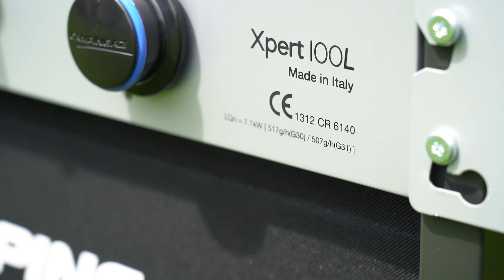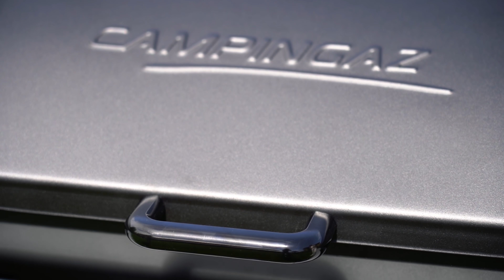Газовий гриль Campingaz BBQ Xpert 100 – готуємо без жиру та диму!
Дивіться огляд на газовий гриль Campingaz BBQ Xpert 100! Цей сучасний прилад дозволяє готувати смачні та корисні страви, не використовуючи для цього дрова, вуглі та додаткову олію для смаження. Крім того, під час користування грилем Campingaz BBQ Xpert 100 не виділяється їдкий дим. Процес приготування продуктів проходить швидко та рівномірно.
* Напиши змістовний і оригінальний коментар, в кінці якого постав
* Зроби репост цього відео в одну з соцмереж (FB або Instagram)
Через місяць за допомогою рандомайзеру визначимо щасливчика, який отримає собі в користування газовий гриль Campingaz BBQ Xpert 100 з цього огляду!
Увага! Ми лишаємо за собою право відмовити в участі тим, хто не зробить репост відео, або зробить його після визначення переможців.
Вітаємо з перемогою!
@Лена Иваненко
Шановна @Лена Иваненко! Напишіть, будь ласка, нам повідомлення на сторінку ЕпіцентрК у фейсбуці або в телеграм @YouTube_epicentrk

Не хочеш чекати? Замовляй газовий гриль Campingaz BBQ Xpert 100 на сайті ЕпіцентрК◦UA ☛ ∘∘∘